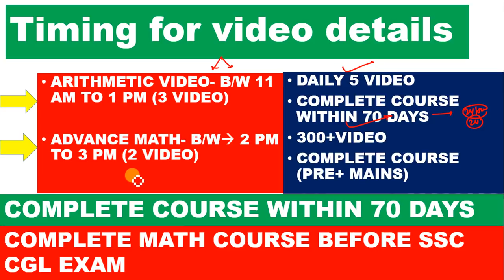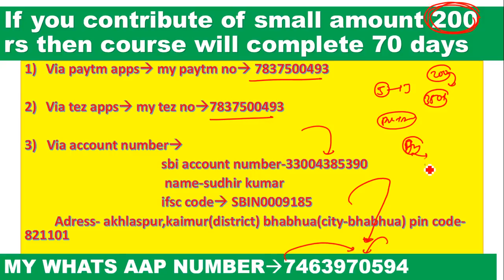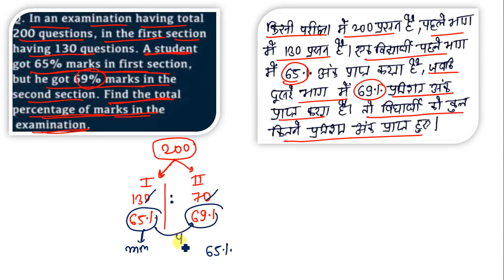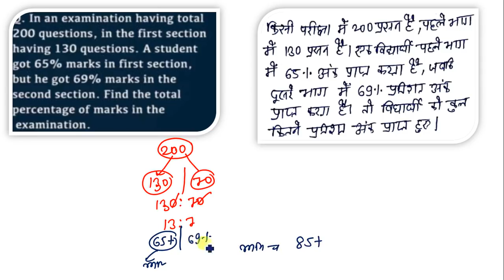PERCENTAGE PART-08[SSC CGL || CPO|| CHSL|| CDS|| CAT|| IBPS PO|| SBI PO|| OTHER GOV EXAM|| BEST WAY